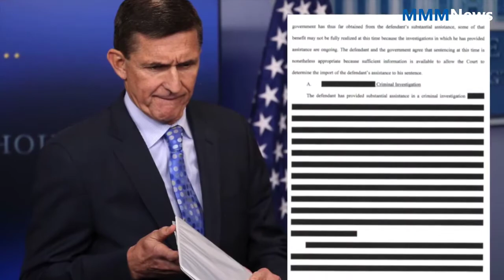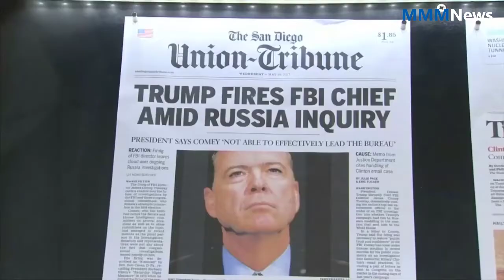World news | Flynn providing 'substantial' aid to Russia probe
Flynn providing 'substantial' aid to Russia probe
The office of Special Counsel Robert Mueller says that U.S. President Donald Trump's former adviser Michael Flynn provided 'substantial' cooperation with the Russia probe, and asks a federal judge not to sentence Flynn to prison.